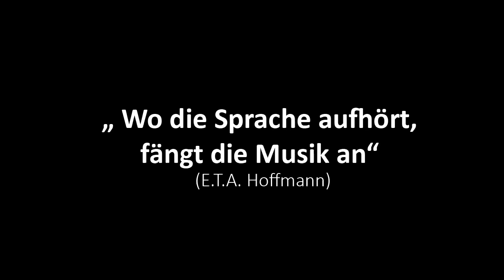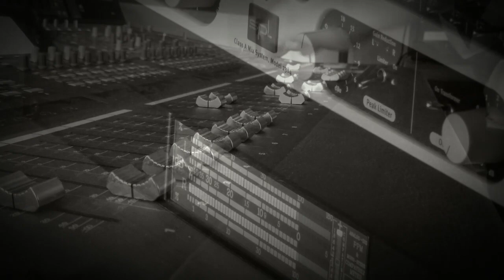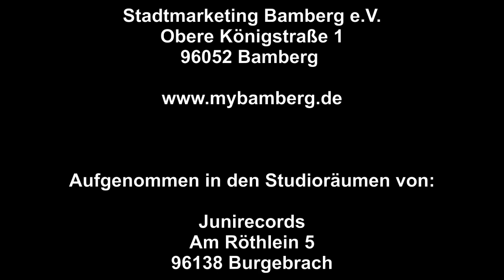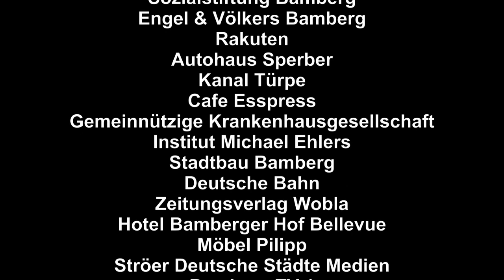11. TUCHER Blues- & Jazzfestival - Wir lieben Musik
Wir lieben Musik

Offizieller Trailer zum 11. Internationalen TUCHER Blues- & Jazzfestival vom 4. bis 13.August in der Region Bamberg.

Musiker: Kerstin Bieberstein (Triples), Heiko Kellner (Wednesday Project), Thomas Wenzel (Widefake), Andrea Schönecker, Alexandra Förtsch, Michael Ehlers (Chef Moderator), Stefan Kulla (Big Sound Jack), Lothar Hermann (Wednesday Project), Flavio Martins (Songwriter), Harald Schuberth (Dawn), Ilja Rose (Wednesday Project),  Simona Nickel (Big Sound Jack), Jäger Jörg (Schmachtfetzenrocker).

Produktion: Bamberg TV1 & JUNIRECORDS
Idee & Storyboard: Klaus Stieringer
Arrangement: Stefan Krug & Jörg Hofbauer
Tontechnik & Mastering: Stefan Krug
Kamera: Dirk Peter

Deutschlands größtes eintrittsfreies Open-Air Blues- & Jazzfestival
mit mehr als 70 Open-Air Konzerten.

Bei Deutschlands größtem eintrittsfreien Open-Air Blues- & Jazzfestival spürt man das sprichwörtliche "New-Orleans-Feeling" in den Straßen der gesamten Weltkulturerberegion Bamberg.

Zwischen dem 4. und 13.August spielen die besten Blues- und Jazzmusiker der ganzen Welt, regionale Geheimtipps und begeisternde Newcomer auf den Bühnen in Stadt und Landkreis Bamberg.

Der Veranstalter (Stadtmarketing Bamberg) erwartet über 150.000 Besucher bei dem beliebten Blues- & Jazzfestival. Alle Informationen zum internationalen Tucher Blues- & Jazzfestival gibt es unter

Veranstalter: Stadtmarketing Bamberg
Festivalleiter: Klaus Stieringer
Künstlerische Leitung: Volker Wrede